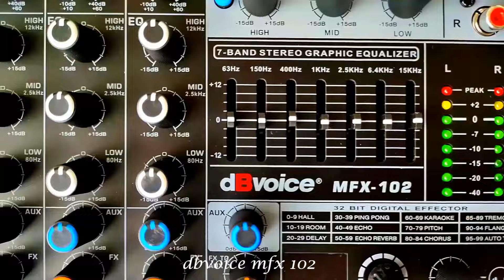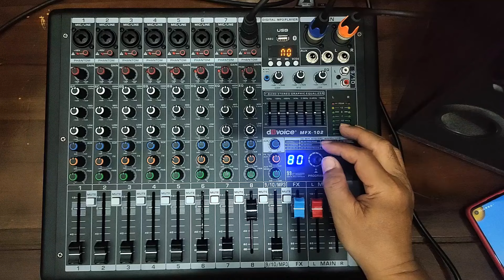DBvoice MFX 102 : Kamu pilih efek mixer yang mana?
DBvoice MFX 102 : Kamu pilih efek mixer yang mana? Mixer ini yang dicari! Banyak fungsinya! Mixer murah dbvoice mfx-102 punya 8 channel mono plus 2 channel stereo dengan jack RCA. Mixer bagus ini dilengkapi dengan 3 tone mixer, equaliser dan 99 efek dsp dengan Aux dan Auxsend. Mixer dbvoice mfx 102 bisa dipakai sebagai soundcard dan juga memutar musik mp3 dengan 3 tone mp3 khusus yang menjadikan suara mixer mantap. Mixer dbvoice mfx 102 bisa digunakan untuk berbagai keperluan baik indoor maupun outdoor. Mixer ini bisa buat acara rapat, upacara, pesta, ceramah, pengajian, karaoke, pentas dan sebagainya. Cek di  @Suyarmanto27J2020